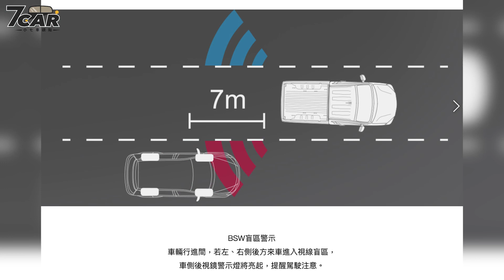【車主經驗談】 CMC Zinger Pickup ｜打拼好夥伴就選國民皮卡 車主用過超滿意！【7Car小七車觀點】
這回小七哥去拜訪了一位算是中華三菱的鐵粉喔，之前就開Veryca的簡大哥，這次怎麼會升級Zinger Pick Up呢？ 到底泥作師傅工作日常又是如何，國民皮卡究竟實不實用？ 讓我們一起看下去吧！